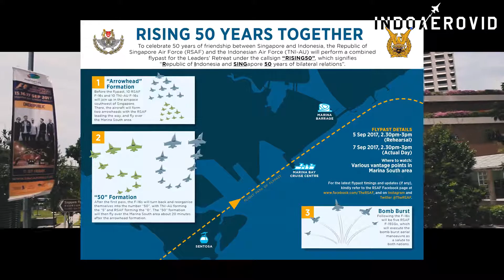RISING 50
Pada tanggal 7 September 2017, Singapura dan Indonesia merayakan 50 Tahun persahabatannya di Singapura, acara ini dinamakan Rising 50, dimana akan ada flypass dari RSAF dan TNI AU di Marina, Singapura. Ingin tau lebih lengkapnya, silahkan nonton Video ini ya ! Hehehe .